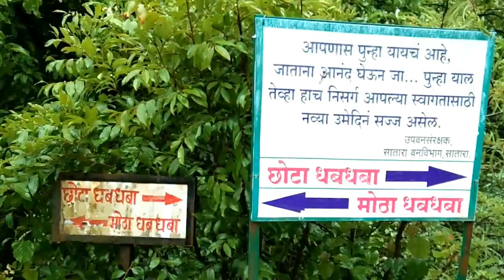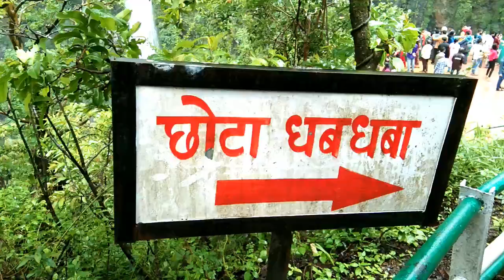कसा आहे ठोसेघर धबधबा I THOSEGHAR WATERFALL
नमस्कार मित्रानो,
मी सुबोध कदम,मिरज येथील असून मी स्वतःचे युट्युब चॅनेल चालू केले आहे. या चॅनेल वर तुम्हाला पर्यटन स्थळे, धार्मिक स्थळे, ऐतिहासिक स्थळे आणि इतर काही फिरण्याची ठिकाणांची माहिती मिळेल.
माझ्या सर्व विडिओ मध्ये तुम्हाला जास्तीत जास्त त्या ठिकाण विषयी माहिती देण्याचा प्रयत्न असेल.
कि जेणेकरून सर्व आपल्या मुशाफिरांचा , मित्रांचा वेळ आणि पैसे वाचेल.
 माझ्या विडिओ बद्दल तुमच्या काय प्रतिक्रिया असतील त्या नक्की सांगत चला.
   मित्रानो आजच्या विडिओ मध्ये आपण ठोसेघर धबधबा या ठिकाणाला भेट दाखवणार आहोत.ठोसेघर धबधबा हा भारतातील ४ क्रमांकचा सर्वात मोठा धबधबा आहे.येथे लहान आणि मोठे असे ३ धबधबे आहेत.
याची उंची जवळपास ५०० मी.आहे.सातारा पासून हा २० कि.मी. अंतरावर आहे.सांगलीच्या पासून १५० कि.मी., आणि पुण्यापासून १४५ कि.मी. अंतरावर आहे.साधारण पावसाळ्यामध्ये जून ते ऑगस्ट पर्यंत हा धबधबा चालू असतो.